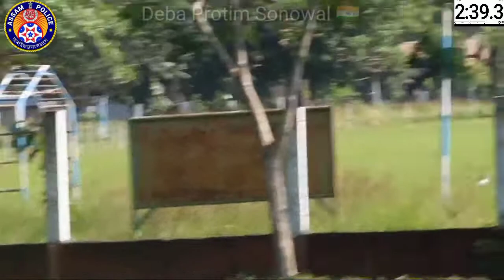2 October Sivasagar District Ligiripukhuri Interview // Group 3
2 October 2021 Sivasagar District Ligiripukhuri Assam Police Ab Ub Girls running  Group 3🔥👍👍